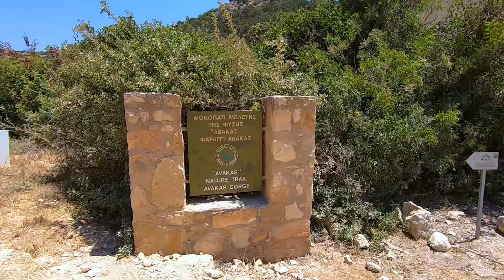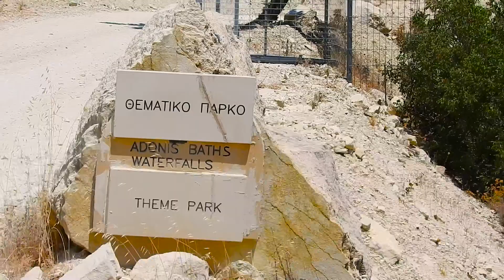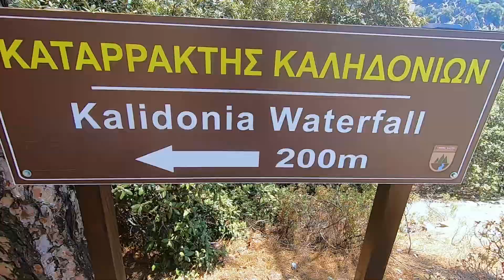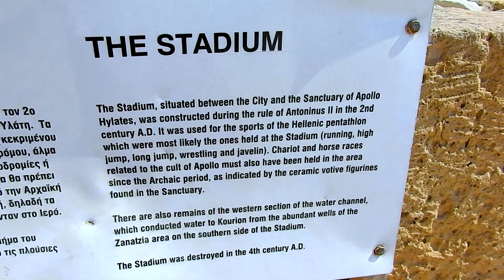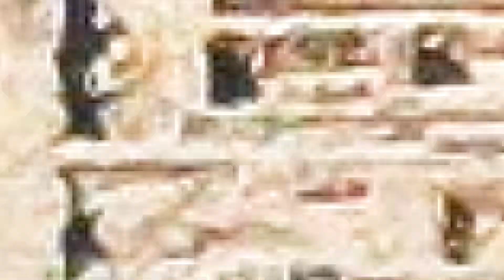CIPRUS - 2021 /Magyar ismeretterjesztő felirattal!/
2021-es Ciprusi nyaralásunkról készült, a szigetet bemutató kisfilm.
Néhány érdekes, hasznos információért a szigetről, kapcsold be a magyar feliratot!

02:07 Páfosz (1)
02:35 Vénusz beach
03:26 Coral bay
04:40 Szent-György kápolna
06:10 Avakas szurdok
08:48 Edro III hajóroncs
10:48 Adonisz fürdője
11:49 Afrodité sziklája
12:40 Kourion beach
13:23 Kourion Archeológiai Park
15:08 Kolossi vár
16:23 Limassol
16:48 Blue Lagoon (Akamas-félsziget)
18:42 Kaledonia-vízesés
20:18 Kykkos kolostor
22:37 Limassol beach
23:54 Apollo Hylates szentélye
24:39 Stadion
25:29 Corallia bay
27:22 Afrodité fürdője
28:46 Greco-fok
29:09 Kalamies beach
31:26 Szerelmesek hídja (Love Bridge)
31:50 Konnos beach
33:14 Sea Caves
35:05 Nissi beach
36:47 Ayia Napa kolostor
37:34 Páfosz (2)
38:09 Pelikán étterem
38:46 Páfoszi Archeológiai Park
40:25 Páfoszi vár
41:40 Királyok sírjai (Tombs of the Kings)
45:15 MV Demetrios hajóroncs

Zene a videóban:
Ikson - Alive
Ikson - All Night
Ikson - Anywhere
Ikson - Bliss